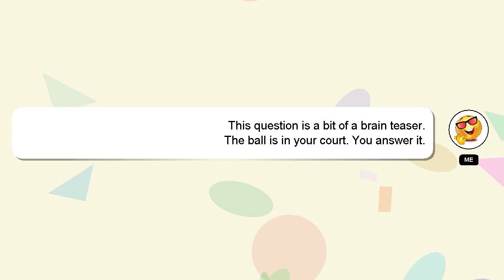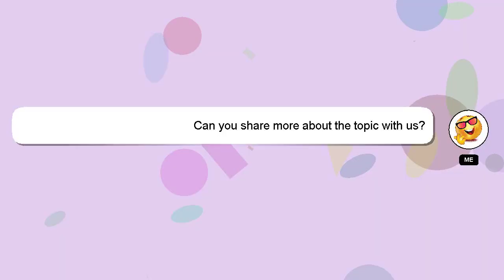How to replace oakley frogskin lenses?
An introduction to myself in a few words, Welcome, I'm Delphi. Let me assist you in answering any questions you may have. - How to replace oakley frogskin lenses?

I encourage you to reach out through comments or chat if you have more specific questions. A 'heart' from me will indicate my appreciation for your answer.

*2 What we are experimenting :*